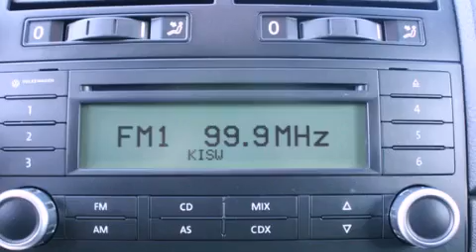Preowned 2004 Volkswagen Touareg Puyallup WA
Year : 2004
 Make : Volkswagen
 Model : Touareg
 Engine : 3.5L 6cyl
 Trans . : Automatic
 Exterior : Gray
 Miles : 89,378
 Interior : Black
 Stock : A4060A